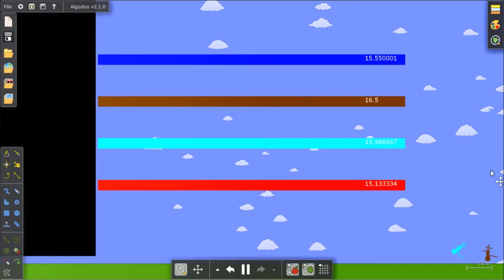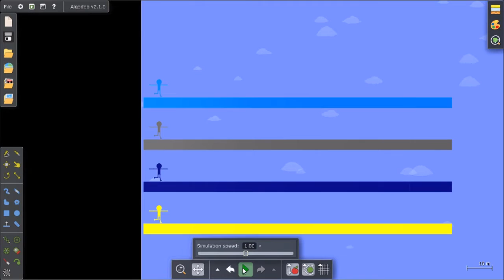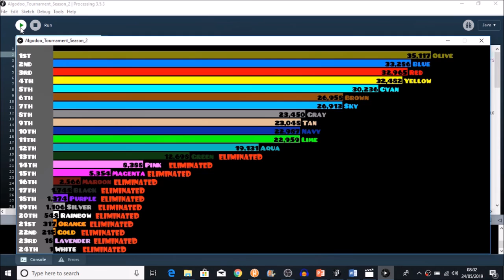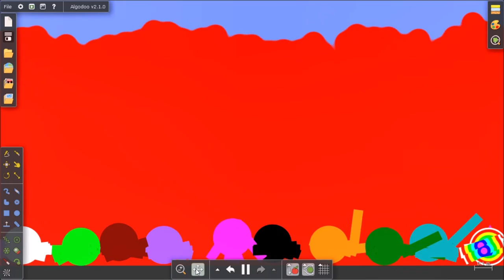Algodoo Tournament S2E14: Running Race 2 (100m)